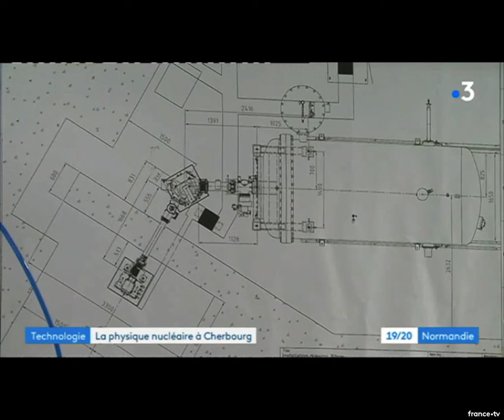france3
Reportage du JT 19/20 de France3 Normandie à le 5 avril 2018 à l'occasion de l'inauguration de FELIX, accélérateur d'électrons de ATRON.